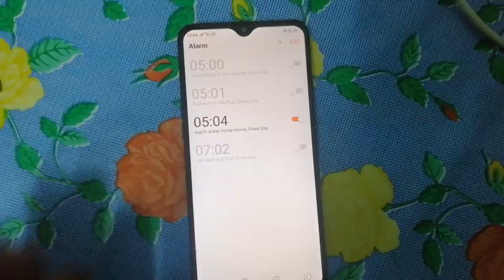I TRIED TIM FERRIS MORNING ROUTINE